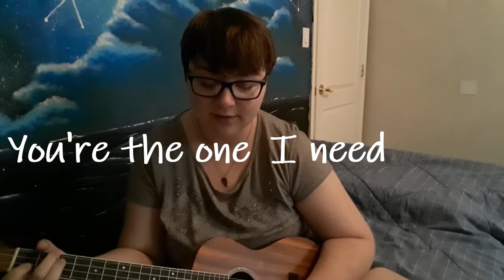"You're the One" - Original song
So, I wrote this song for a very special person in my life (you know who you are), and I honestly think this is the best song I've ever written. So I hope you enjoy it and love it as much as I do. See ya!